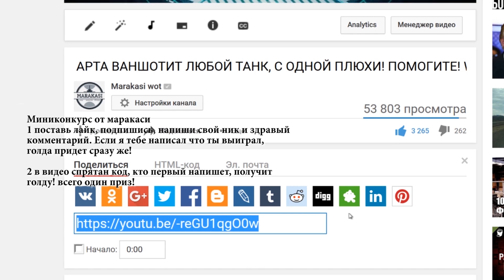ЛУЧШИЕ ПРИКОЛЫ 2017 АПРЕЛЬ | БАГИ, ФЕЙЛЫ, ОЛЕНИ, ЧИТЫ, ВЫСТРЕЛЫ World of Tanks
ЛУЧШИЕ ПРИКОЛЫ 2017 АПРЕЛЬ |  БАГИ, ФЕЙЛЫ, ОЛЕНИ, ЧИТЫ, ВЫСТРЕЛЫ